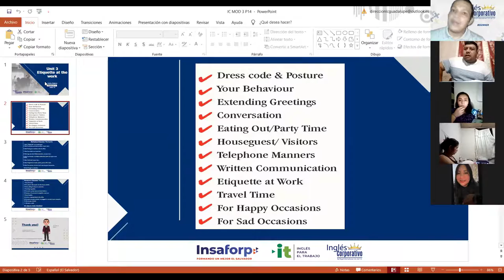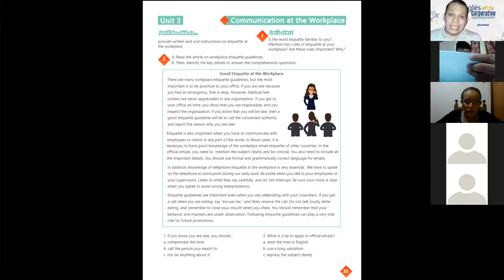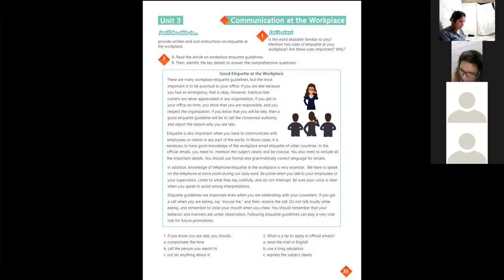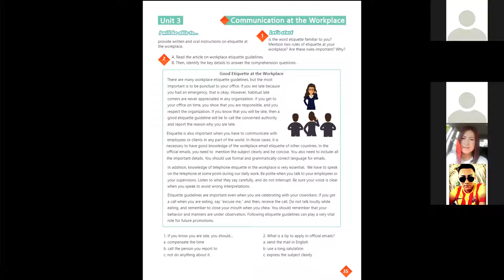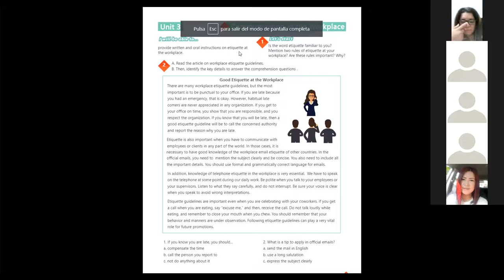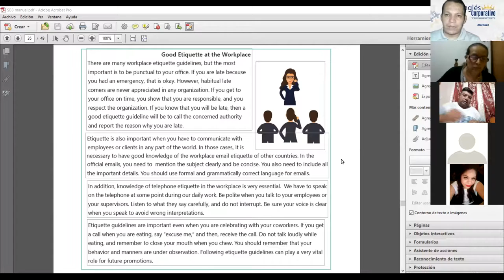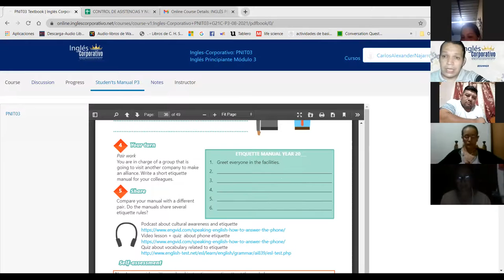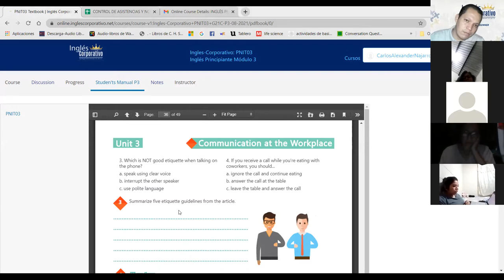Ingles Corporativo-Videoconferencia #14 Good etiquette at the workplace part 1